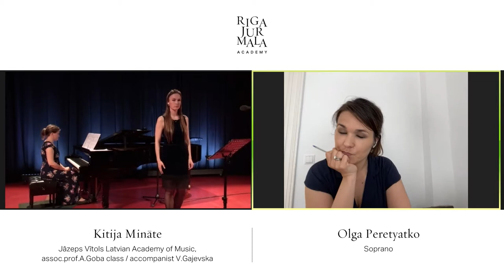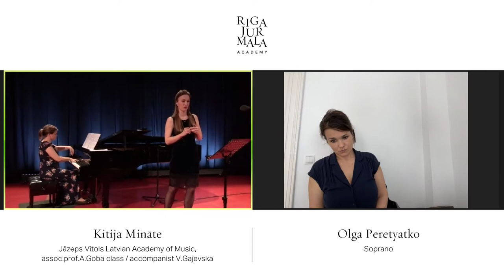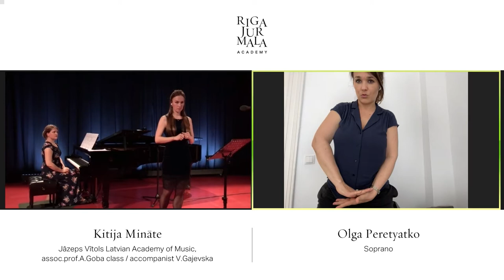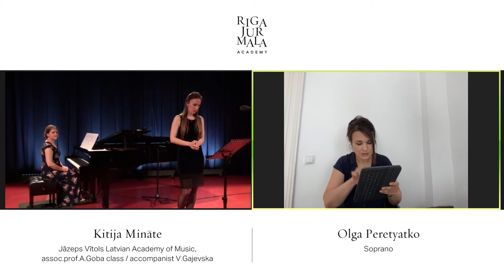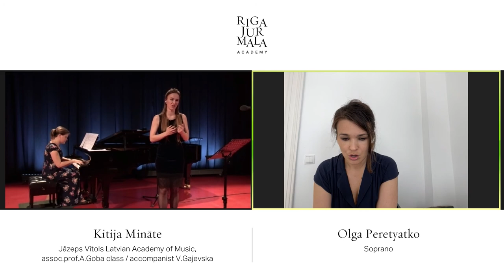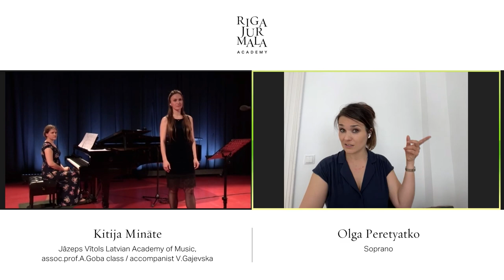Live singing masterclass with soprano Olga Peretyatko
Live singing masterclass of the Riga Jurmala Online Music Academy with soprano Olga Peretyatko - Ольга Перетятько!

Olga Peretyatko, one of the world’s most sought-after sopranos, made her international breakthrough when she became a prize-winner at Plácido Domingo’s prestigious Operalia Competition. Since then she has been a regular guest at nearly all most important opera houses, concert halls and festivals, including La Scala, Staatsoper Berlin, Royal Opera House Covent Garden, The Bolshoi Theatre, The Metropolitan Opera, Aix-en-Provence Festival, Berlin Philharmonic, Théâtre des Champs-Élysées, Teatro Colón, and many others.

Student of the masterclass:
Kitija Mināte, JVLMA, assoc.prof.A.Goba class / accompanist V.Gajevska

Repertoire:
🎼 R. Leoncavallo - Musetta’s aria from “La bohème”
🎼 C. Saint-Saëns - Dalila’s aria “Amour! viens aider ma faiblesse” from "Samson et Dalila”

Kitija Mināte (mezzo-soprano) is 24 years old. In 2020, she graduated from the vocal music department of the Jāzeps Vītols Latvian Academy of Music.

Currently, she is studying opera singing for a master's degree under associate professor Andžella Goba.

She has also been a part of the opera studio "Figaro" performances (G.Paisiello “The Beautiful Miller Woman”, D. Cimarosa “Matrimonio Segreto”, Ā. Skulte “Hedgehog's Coat”(“Eža Kažociņš")). Also, she has worked with such directors as Ināra Slucka, Valdis Lūriņš, Marija Bērziņa, Guntis Gailītis, Uģis Brikmanis, and others.